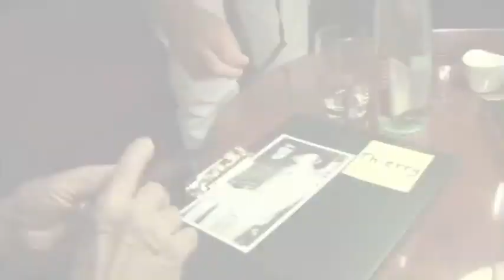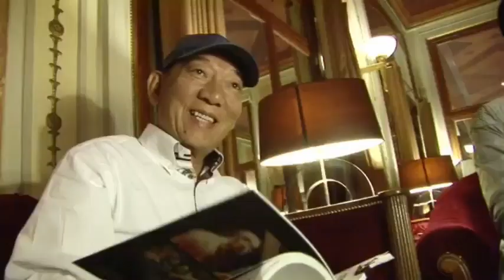Yuen Woo Ping on Bruce Lee and Jackie Chan (English subtitled)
Yuen Woo Ping is a Hong Kong martial arts choreographer and film director, renowned as one of the most successful and influential figures in Hong Kong action cinema.